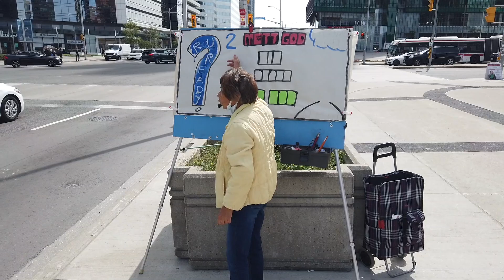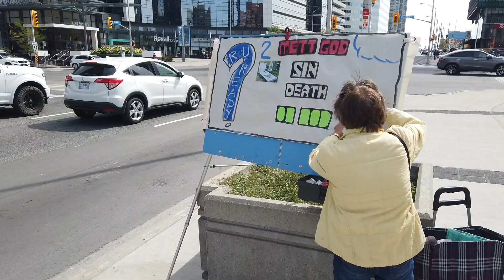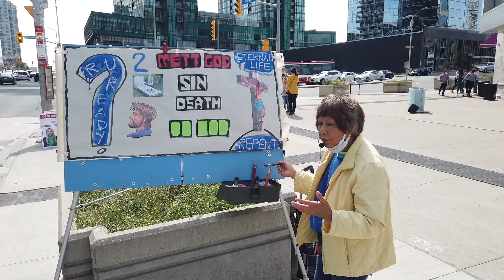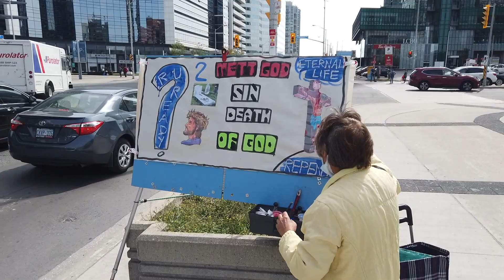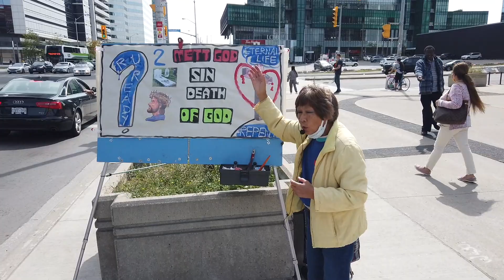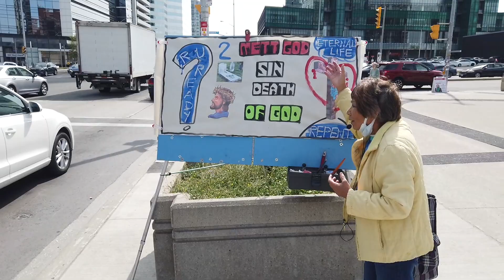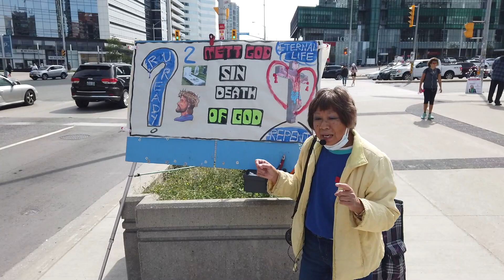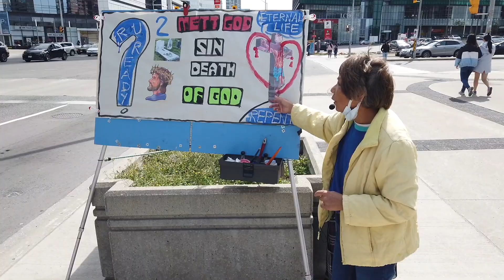TakingChurchToTheStreet - September 12, 2020 @ Yonge & Sheppard, Toronto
Sister Anna sharing an illustrated Gospel message on her sketch-board, a little worship, and a few pics.